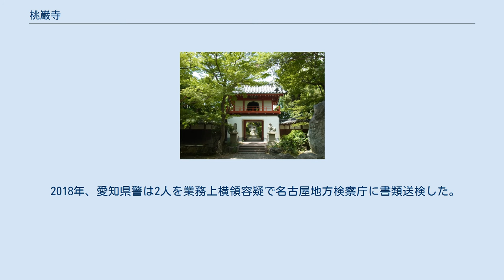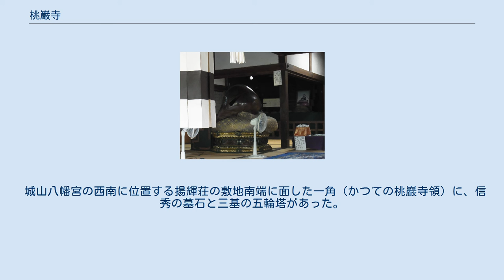桃巌寺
桃巌禪寺、桃巖禪寺（とうがんぜんじ）、桃巌寺（とうがんじ）、は愛知県名古屋市千種区四谷通にある曹洞宗の寺院。
山号は泉龍山。
 天文年間、末森城（城山町）主であった織田信行が父・信秀の菩提を弔うために城の南に位置する尾張国愛知郡鳴海荘末森村二本松（現在の千種区穂波町付近）に建立した。
後に現在の松竹町に替地となったが、正徳2年（1712年）または正徳4年（1714年）に現在地に移されたとされる。
 開基は織田信秀とされており、開山は龍泉寺輪住二十世、慈眼寺三世住職などを務めた快翁玄俊。
桃巌寺の寺号は信秀の法名「桃巌道見大禅定門」から取られており、恵心僧都作とされる聖観世音菩薩像を本尊とし、信秀が所有していたと伝わる辯天画像や竹生島から勧請した十五童子像を守護神として祀る。
 2013年、当時の住職(当時89歳)が、寺が同区清住町と本山町で所有する土地（計約900平方メートル）を寺の役員らに無断で計2億1400万円で売却し、その代金を、住職を介護し、住職に代わって預金通帳や印鑑を管理していた同居女(当時66歳)が宝石等の購入に充てていた。
 2015年、名古屋国税局の税務調査で2人の不正が発覚した。
 2016年、寺は千種警察署に刑事告発した。
 2017年、寺は2人に対し約2億2千万円の損害賠償請求訴訟を起こした。
 2018年、愛知県警は2人を業務上横領容疑で名古屋地方検察庁に書類送検した。
 裸辯天や歓喜仏、日本一とも言われる直径1メートルの木魚などの他、年に2回御開帳される「ねむり辨天」でも知られる。
 城山八幡宮の西南に位置する揚輝荘の敷地南端に面した一角（かつての桃巖寺領）に、信秀の墓石と三基の五輪塔があった。
墓石は信秀250回忌の寛政13年（1801年）に再建されたもので、信秀と信行に加えて柴田勝家の名も記されていた。
1951年（昭和26年）、信秀没後400年にあたって桃巌寺境内に移された。
 1月1日 – 5日と、5月7・8日に御開帳が行なわれる。
 坐高10メートル（台座も含めると15メートル）の巨仏で1987年（昭和62年）に建立された。
 北設楽郡設楽町に相輪塔を置く。